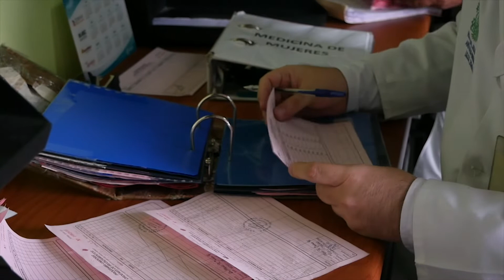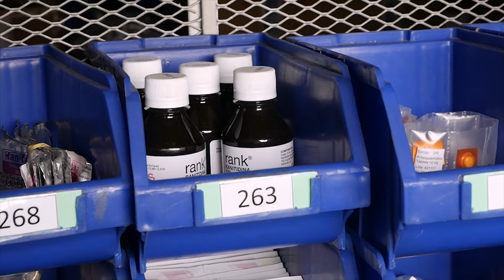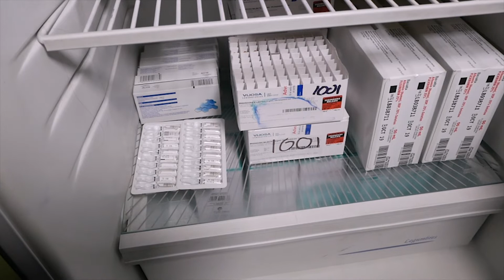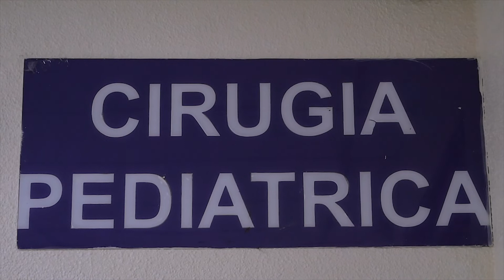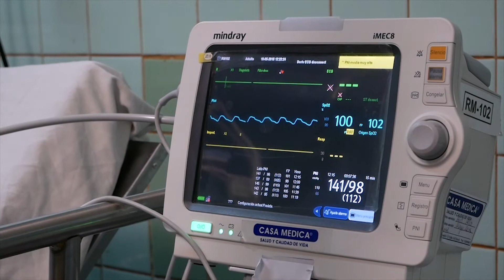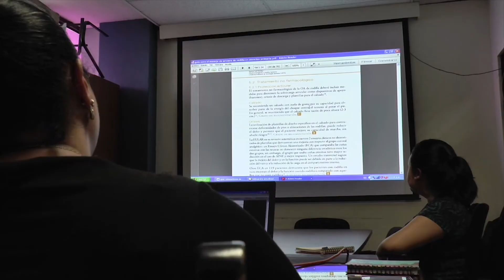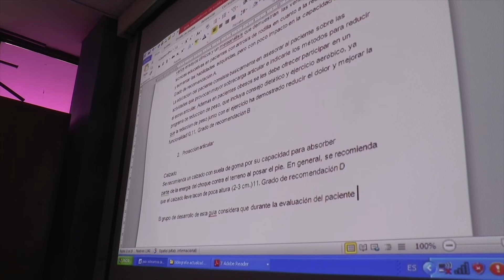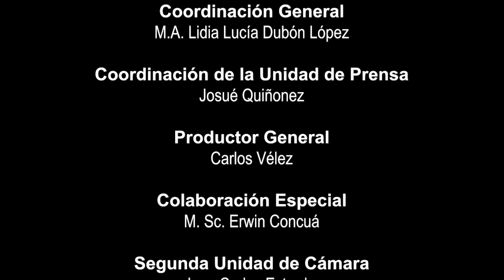IGSS TV Temp. 02 No. 35 Programa Completo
IGSS TV es una producción del Departamento de Comunicación Social y Relaciones Públicas del Instituto Guatemalteco de Seguridad Social (IGSS).
Programa emitido el 23 de junio de 2018.
Transmitido en: Guatevisión, Canal de Gobierno y TV USAC.
Más información en el portal noticias.igssgt.org